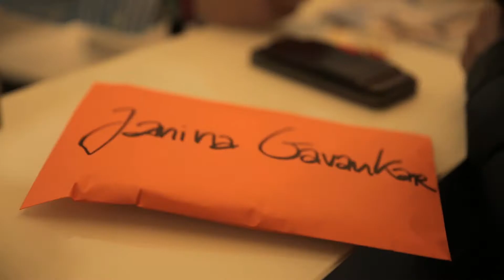L-BEACH #5: Meet Janina Gavankar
Cool, clever and down to earth: Meet Janina Gavankar! Join her on an exclusive tour behind the scenes of L-BEACH #5!